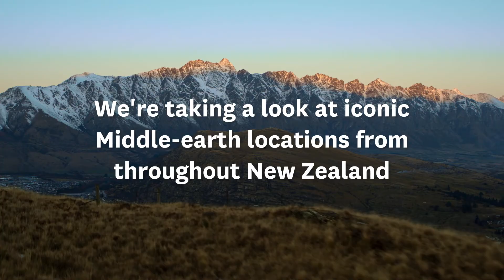Mittelerde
In Neuseeland wird das 20-jährige Jubiläum der Film-Trilogie "Herr der Ringe" begangen. Ein Streifzug durch einige der schönsten Filmlocations. - Copyright Tourism New Zealand